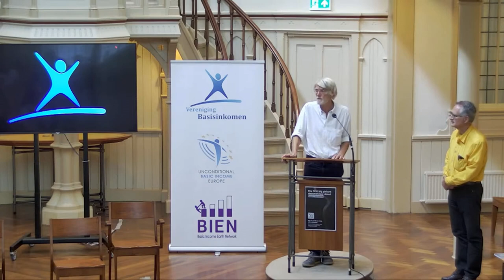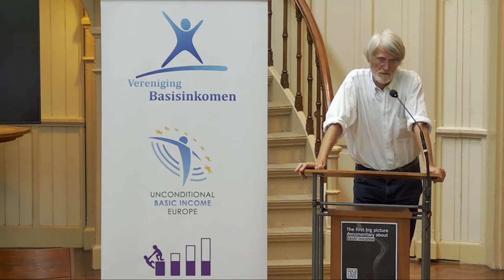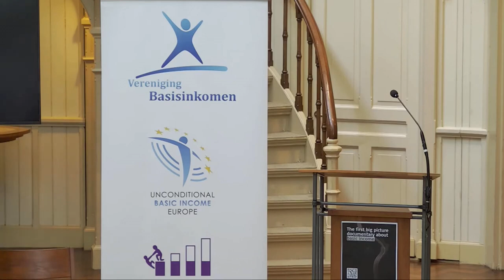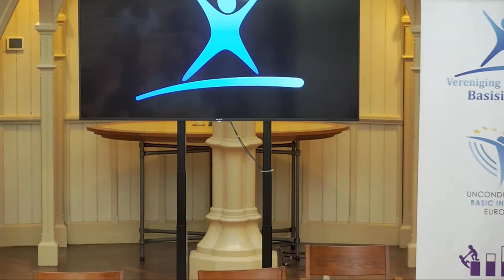Philip van Parijs 4 juni 2022 Amsterdam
Na de Algemene Ledenvergadering van Vereniging Basisinkomen volgt traditiegetrouw een lezing. Dit keer van een van de belangrijkste kopstukken van de basisinkomenbeweging: Prof. Philippe van Parijs. Van Parijs studeerde economie,  rechten,  sociologie en linguïstiek en behaalde een doctorsgraad aan de Universiteit van Oxford. Hij is hoogleraar aan de Université catholique de Louvain en de Harvard-universiteit.
Hij geniet wereldwijde bekendheid als promotor van het basisinkomen. In die hoedanigheid stichtte hij in 1986 het Basic Income Earth Network. Hij schreef 15 boeken. Misschien wel zijn belangrijkste boek publiceerde hij in 2017 bij Harvard University Press . Inmiddels in heel veel talen vertaald. Zelfs in het Chinees. Philippe is geboren in Brussel en spreekt Frans, Nederlands, Engels, Duits, Italiaans, Spaans en Portugees. Al die talen kwamen goed van pas bij de honderden lezingen die hij over de hele wereld heeft gehouden over basisinkomen.